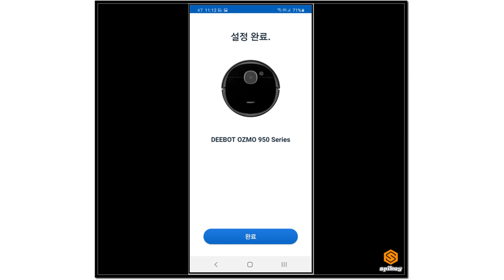에코백스 앱을 통해 로봇청소기 DEEBOT OZMO 950 스마트폰으로 제어하기